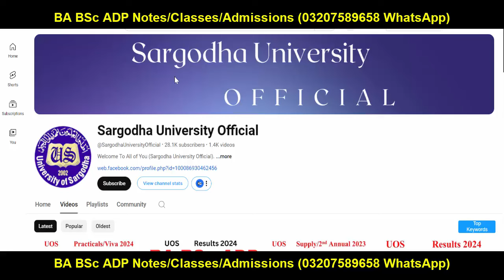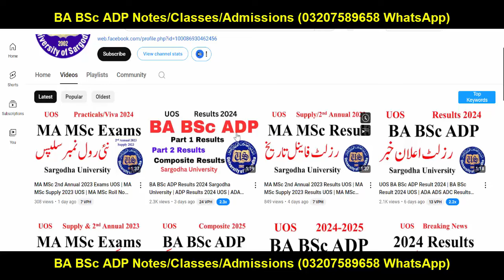Good News BA BSc ADP Past Papers Sargodha University | ADP Past papers UOS | ADA ADS Past papers UOS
Sargodha University
Adp Admission
Uos Exams
Uos Admission Ba Bsc Adp
uos
ba
bsc
adp
adc
ada
ads
uos exams
uos supply exams
uos results
university of sargodha
uos exams
uos admissions